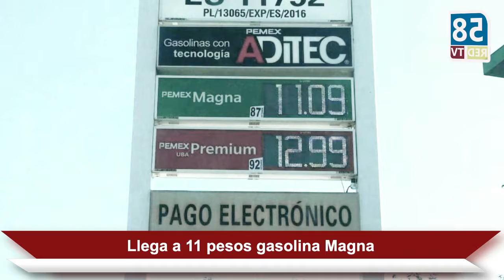SHyCP debe regresar a Estados gastos por COVID-19.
🚨📰🗞 SHyCP debe regresar a Estados gastos por COVID-19 / Llega a 11 pesos gasolina Magna / Traslada Alma Laura Amparán apoyos alimenticios a sectores vulnerables / Ciudad Madero hace frente a pandemia / Refuerzan filtros sanitarios en accesos del mercado Norte.